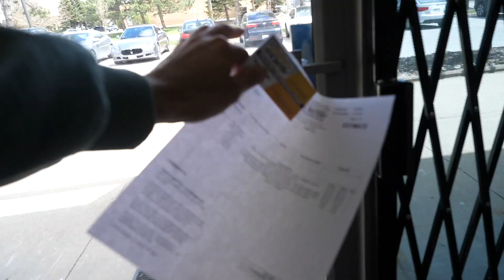BRILLIANT VAN LIFE WATER SYSTEM // diy sprinter van conversion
To help Bob with easy and efficient water storage in his diy van build, Eamon has thought of a brilliant idea! Excited to share our van life water system with you in today's vlog.

Lots more details to come about Bob's build so be sure to HIT THE BELL to never miss a notification about our daily vlogs && for more behind the scenes of the tiny house renovation, follow us on Instagram.

OUR CAMERAS:
Canon G7X
Panasonic GH5

We're Eamon and Bec, a Toronto-based couple who live full-time in our self converted Sprinter Van!!

We currently DAILY VLOGGING as we self-convert another Sprinter Van for Eamon's dad Bob!!

New to our channel? Watch our 2017 recap video to get caught up:

More Eamon & Bec

We’ve pulled inspiration from several of our favourite vloggers/van lifers/vegans on YouTube, such as: Casey Neistat , Jinti Fell , Lauren Toyota, Fun for Louis and any other talented creators that YouTube’s algorithm will hopefully connect us with ;)